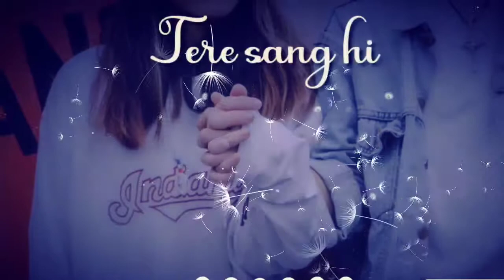SANAM RE ||MANOJ MUNTASHIR,MITHOON,ARIJIT||what's up status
Kaushik-Akash-Guddu (KAG) for JAM8,Kabira (Encore) [From "Yeh Jawaani Hai Deewani"]
Harshdeep,Kaise hai ye duriya||what's up status||,DIL ROYI JAYE
ARIJIT SINGH